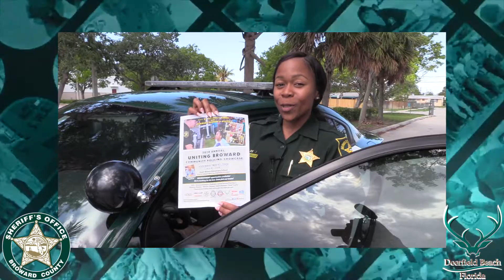Uniting Broward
Uniting Broward Community Policing Showcase!
This Saturday, May 12 at Quiet Waters Elementary School in Deerfield Beach. Join the Broward Sheriff's Office for a day of family fun.